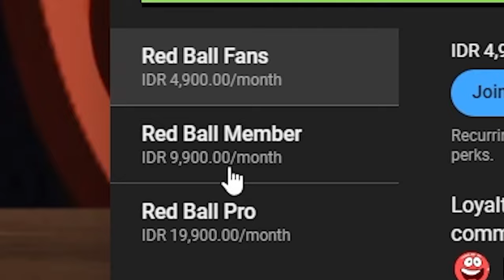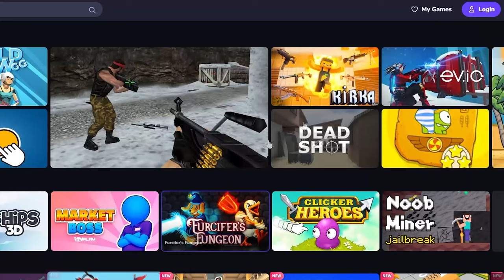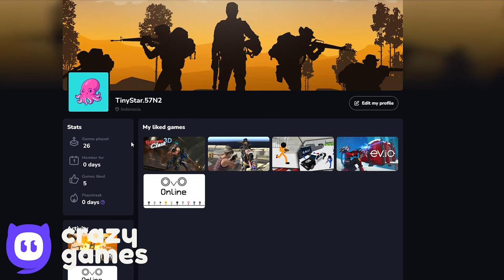Tomato Ball - Red Ball vs NInja Boss Black Boss - Into the Caves to Desert Hills Gameplay Volume 5,2